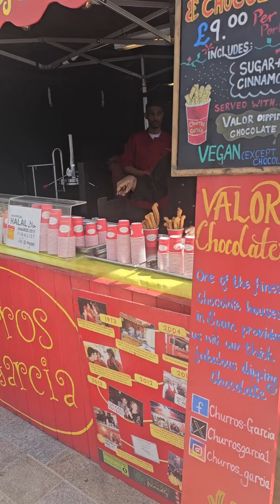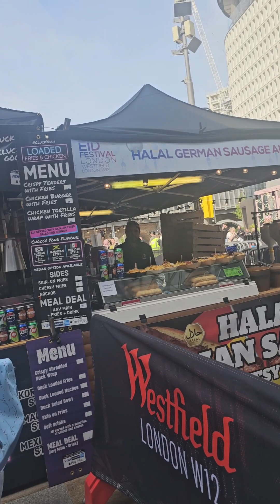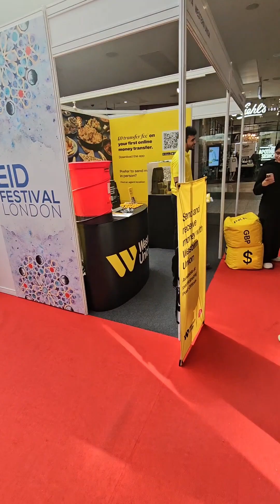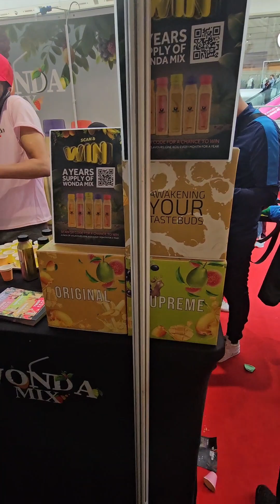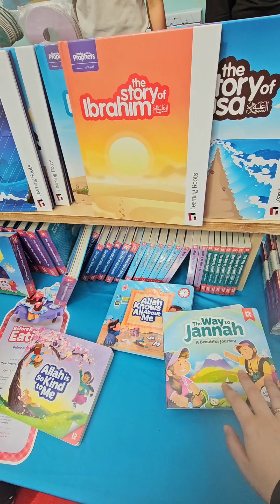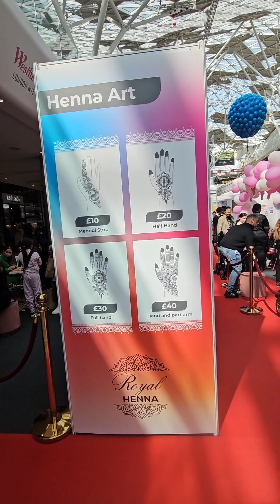Eid fitr Westfield - 🇬🇧 اجواء عيد الفطر في ويستفيلد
wahi walk